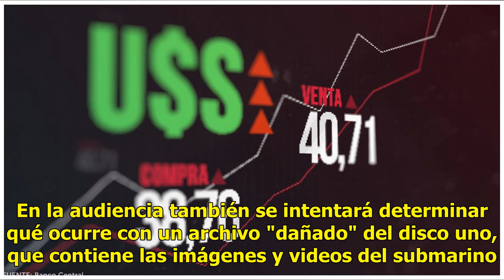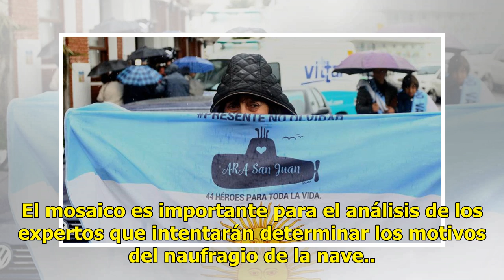ARA San Juan: la audiencia para saber si se ven las fotos del submarino se realizará el 26 de feb...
La última semana de febrero traerá definiciones en la causa que investiga el naufragio del ARA San Juan. El martes 26 de febrero, la jueza Marta Yáñez, el fiscal del caso, Lucas Colla y los abogados que representan a las querellas se constituirán en el Servicio de Hidrografía Naval (SHN) para analiz...